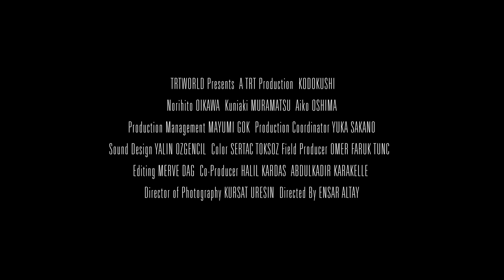Kodokushi | Japanese Film Festival 2022 (6 Oct - 5 Nov 2022)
Kodokushi' ('lonely death') is a Japanese phenomenon of people dying alone and remaining undiscovered for a long period of time.

Norihito works for a company that specialises in cleaning the apartments of the recently deceased. The lonely deaths he encounters pushes him to face his own life, past and family relationships.

He meets Muramatsu (Kuniaki Muramatsu) who spends his days in endlessly repetitive isolation. But, an upcoming Sakura festival might change Muramatsu's faith. Can he find meaning in his existence?
Directed by: Ensar Altay
Starring: Norihito Oikawa, Kuniaki Muramatsu, Aiko Oshima
2020 | 85 min | Documentary | Japanese with English Subtitles | rating TBC